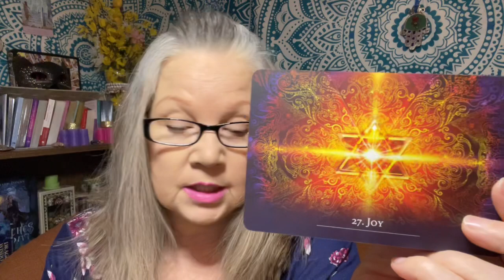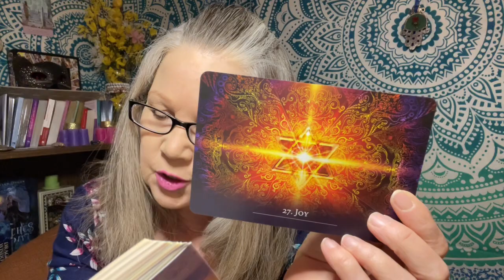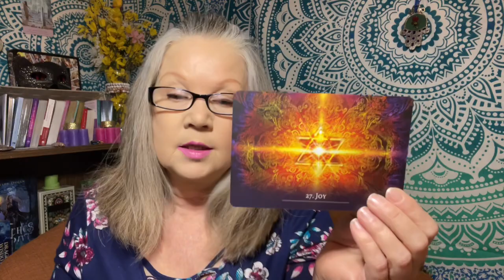Joy - April 7, 2022 “DAILY TAROT READING” For All Zodiac Signs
The Secret Language of Light deck has another stunning message for you today!!